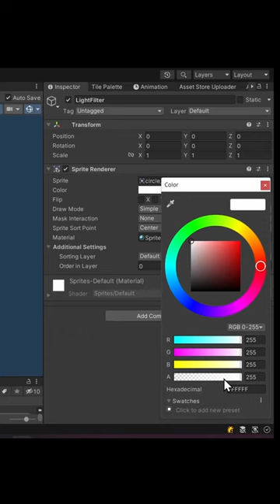How to Animate a 2D Pixel Art Light Source in Unity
Quick tutorial for a simple animated circle pixel art light for a torch in Unity.